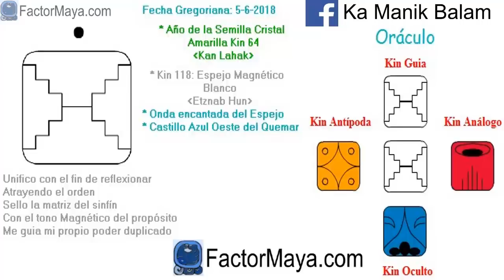Onda encantada Espejo Magnetico. Martes 5 Junio 2018. Reflejar. Kin 118. FactorMaya.com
Comenzamos 13 dias en donde Etznab, el espejo marca el propósito. Etznab, nos recuerda que nuestra vida, es un salón de espejo y que como es afuera es adentro. Las relaciónes son un espejo que nos reflejan nuestro “espejo ahumado”, nuestras sombras. Aquello que nos molesta de los demás, es algo que es recomendable trabajar en nosotr@s mism@s. Lo que nos choca, nos checa. Estos 13 dias es recomendable aprender a cerrar ciclos. Es difícil empezar lo nuevo, si no aprendemos a cerrar el ciclo anterior. Cuando una puerta se cierra. Se abren 3. Poner orden en nuestra vida. Corta aquello que ya no nos beneficia y solamente frena nuestra evolucion de consciencia. ¿Te gusta lo que ves reflejado en tu espejo?